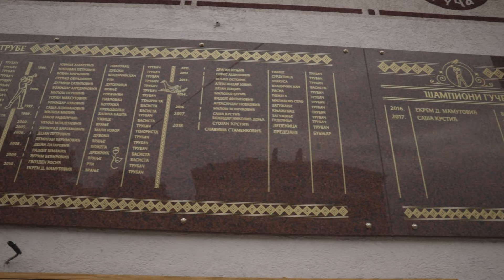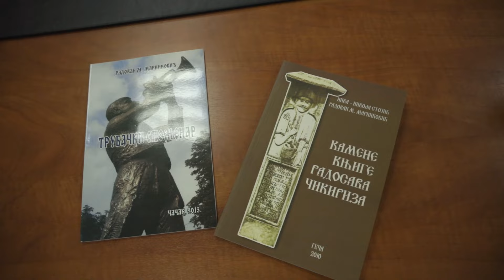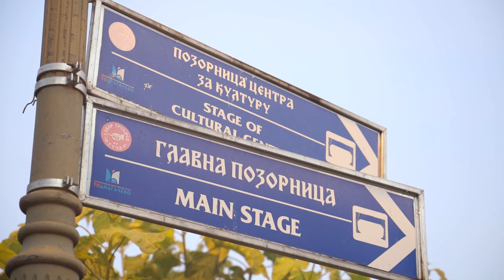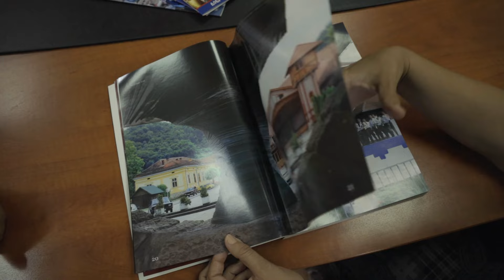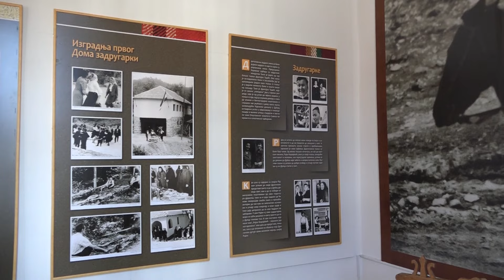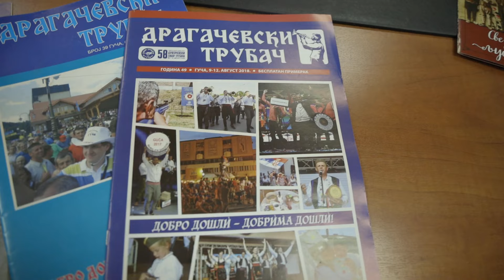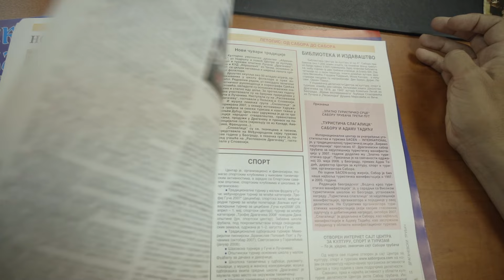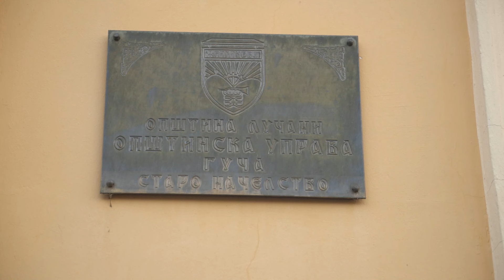Volim Srbiju ep. 43 26.08.2020. Guča bez trube